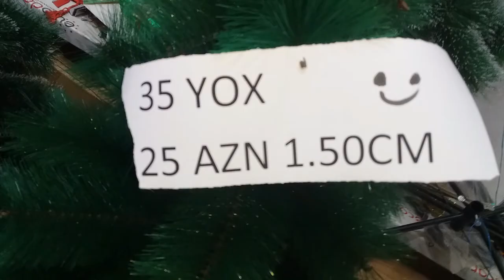SEDEREY TICARET MERKEZI SIRNIYYAT BAZARI SIRA 10 / 11 ARASI MAGAZANIN NOMRESI 87